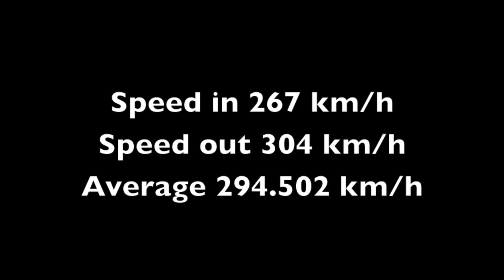General lee audi 2013 speedweekend second run outside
general lee audi 2013 speedweekend run2